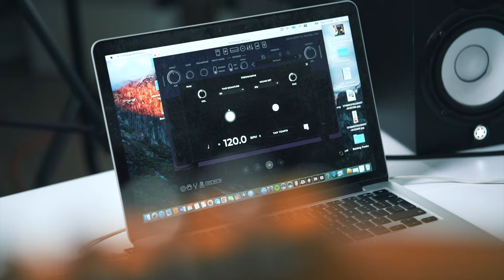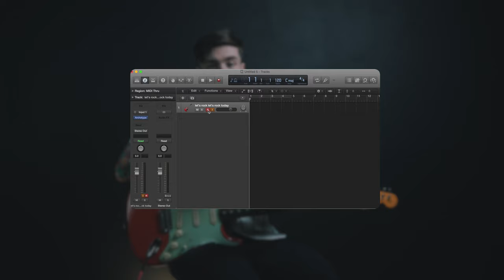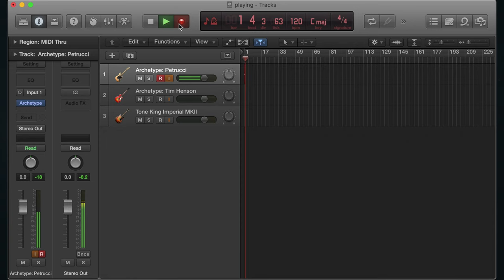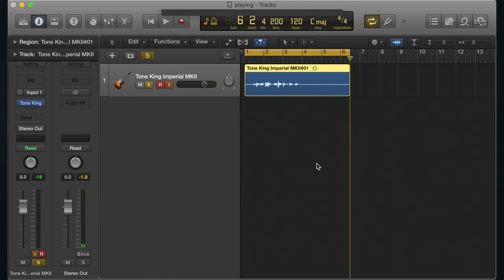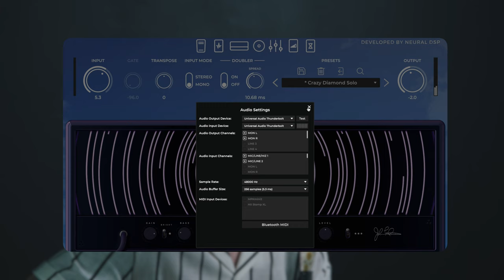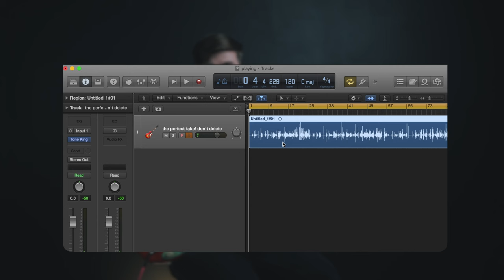Should You Buy a Guitar Plugin? 🤔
Should I buy a guitar plugin? If I do, what other gear do I need?

These questions and more are answered in this video as I explain exactly why it is that I've chosen to use guitar plugins for 99% of my video content over the past couple of years.